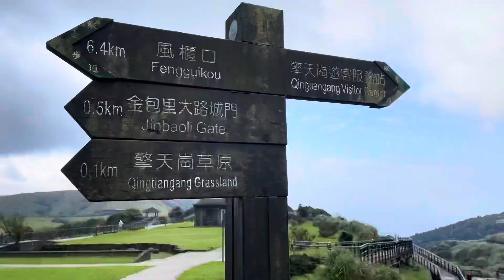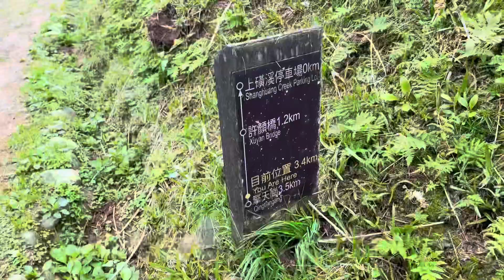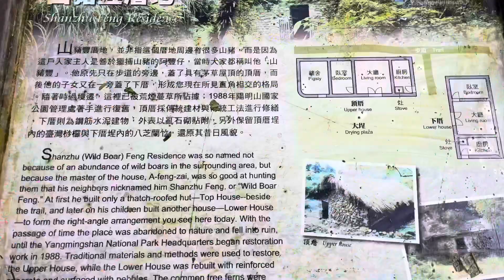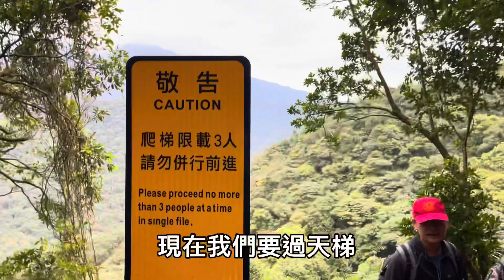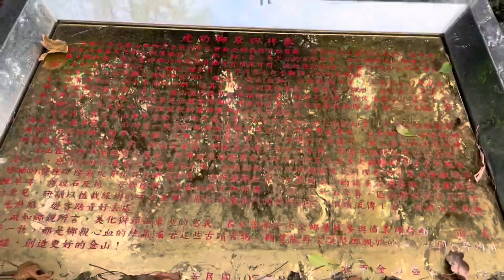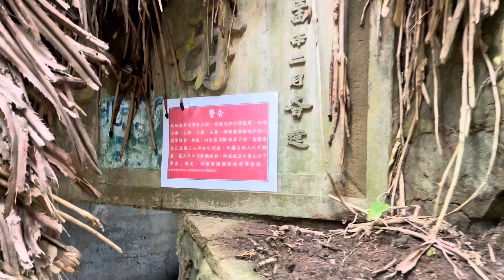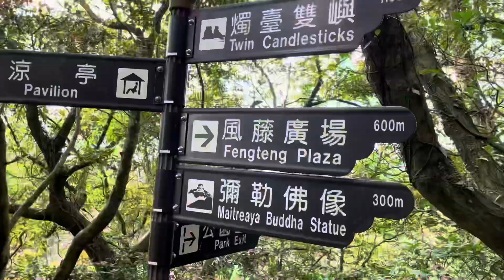台北景點｜搭公車去爬山｜魚路古道北段｜金包里大路｜從擎天崗到金山｜神秘海灘｜水尾魚港 ｜登山界偶像江隊長領隊